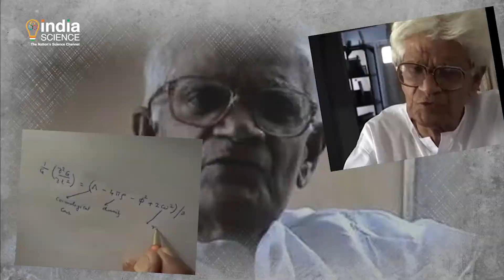Amal Kumar Raychaudhuri: The Renowned Theoretical Physicist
Amal Kumar Raychaudhuri (14 September 1923 – 18 June 2005) was an Indian physicist, known for his research in general relativity and cosmology. His most significant contribution is the eponymous Raychaudhuri equation, which demonstrates that singularities arise inevitably in general relativity and is a key ingredient in the proofs of the Penrose–Hawking singularity theorems. Raychaudhuri was also revered as a teacher during his tenure at Presidency College, Kolkata.